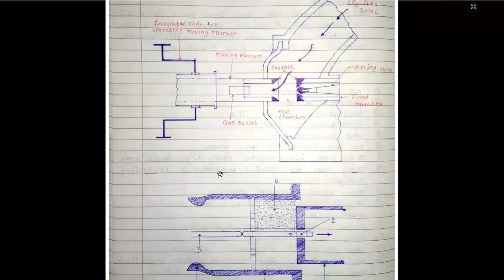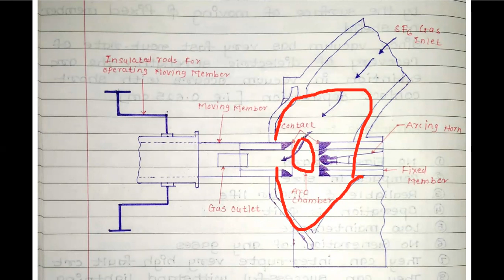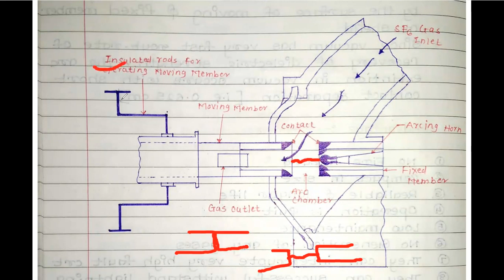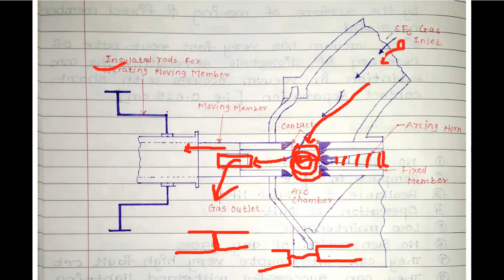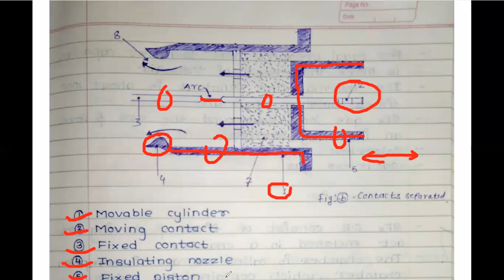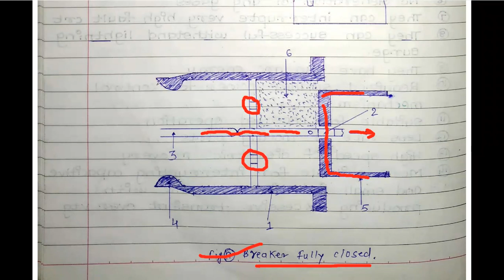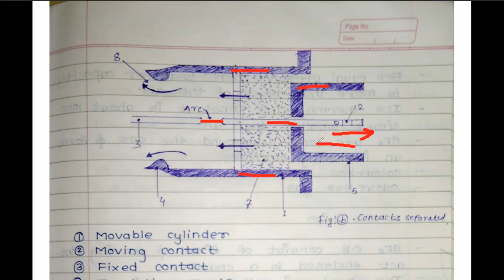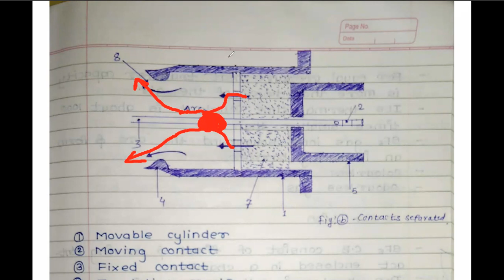SF6 (Sulfur Hexafluoride) Circuit Breaker|Switchgear & Protection| Lecture 17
Sulfur Hexafluoride (SF6) Circuit Breaker Construction & Working